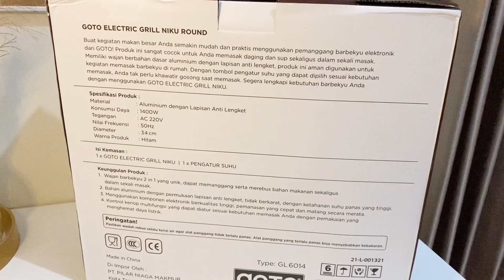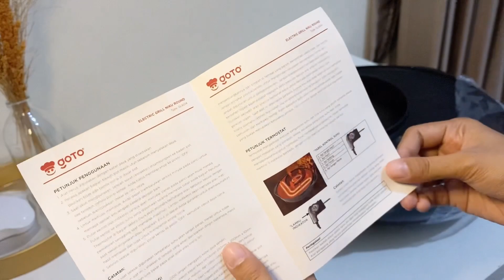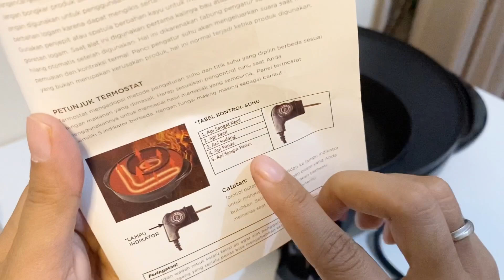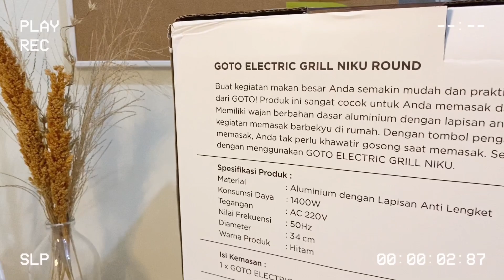Unboxing + Review Alat BBQ 2in1 | Goto Electric Grill Niku Round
Kali ini aku mau unboxing & review alat Bbq Goto Electric Grill Niku Round. Semoga bisa bermanfaa dan happy watching :)

Oh iya untuk yang mau samaan beli Goto Electric Grill Niku Round ini aku cantumkan linknya yaaa :

Ayo kunjungi GOTO Hardware  tanggal 25 Juli 2021 karena dalam rangka Shopee Brand Day ada diskon up to 90% .

Gunakan Kode Voucher BDGOTO15K dari GOTO Hardware yang berlaku mulai tanggal 24-25 Juli 2021 di Shopee, dan dapatkan tambahan Diskon sebesar 15.000.